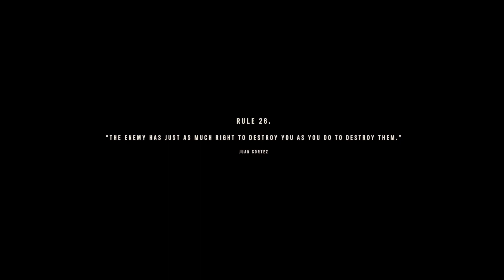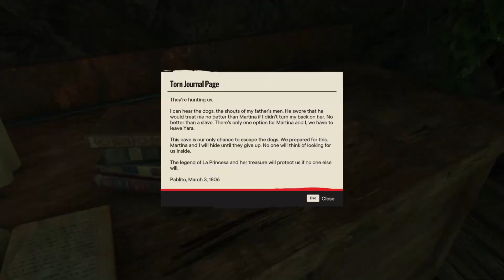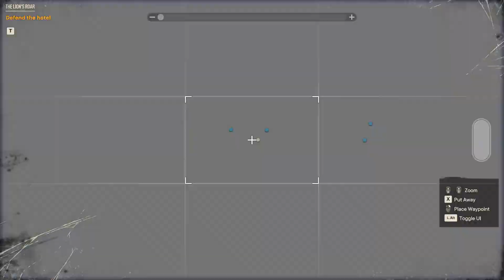Far Cry 6 - Part 4 | FREEDOM THE PEOPLE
Far Cry 6 Walkthrough Part 1 and until the last part will include the full Far Cry 6 Gameplay on PS5. This Far Cry 6 Gameplay is recorded in 1080P 60FPS on PS5 and will include the full game, all endings and all boss fights.